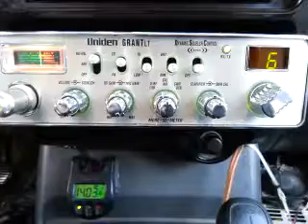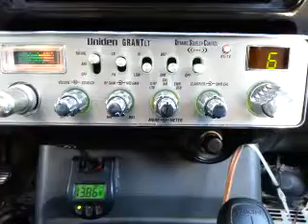09-08-2016 ModSqd CornBrdMS BlkPepperMS FatCatHI 141Maui